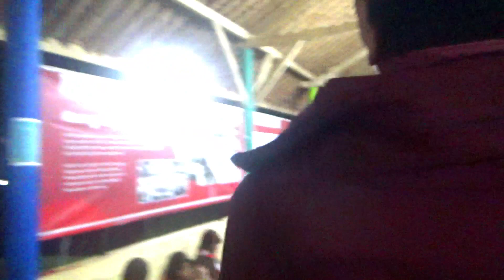LDKS 2023 Sesi MAkan MAlam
Rangkaian Kegiatan Latihan Dasar Kepemimpinan Siswa SMK Syahid Jakarta  sesi Makan Malam pada Hari Rabu - Kamis 13 s.d 14 Desember dengan merngambil lokasi di Citra Alam Bogor Puncak